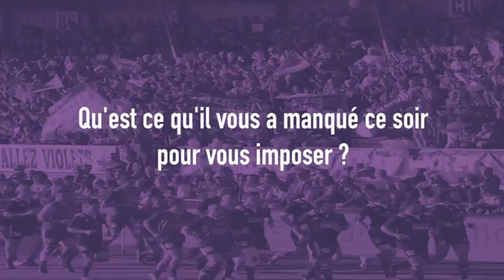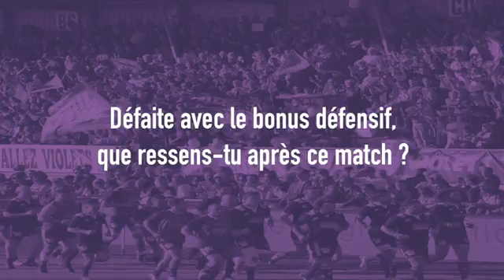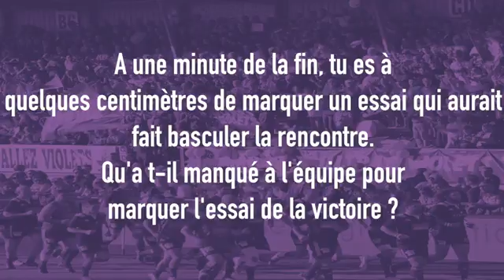Les réactions STADO - USBPA